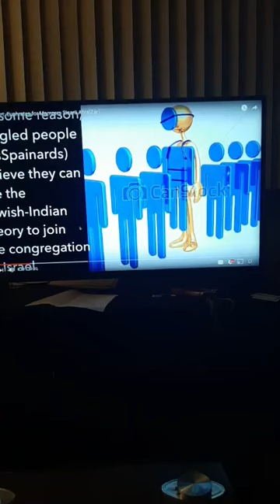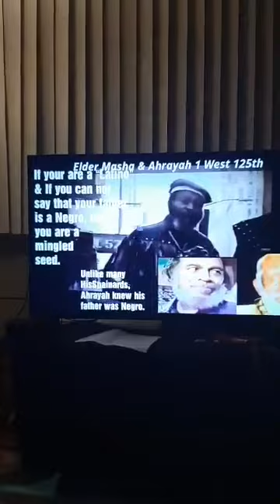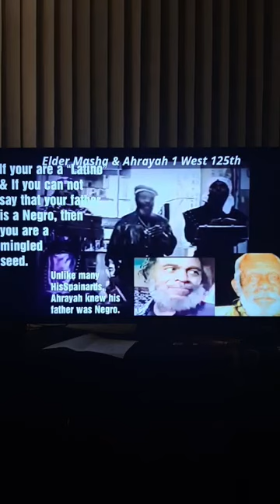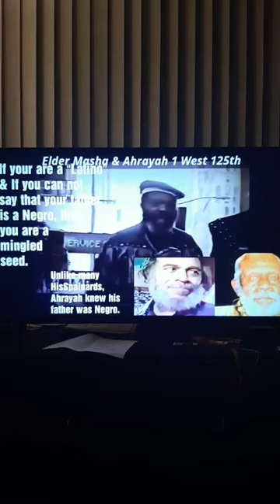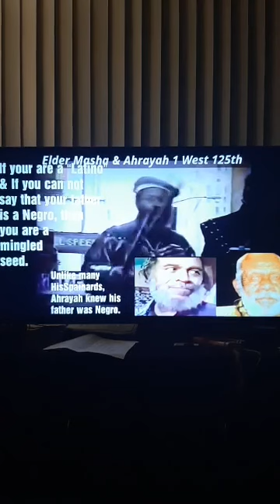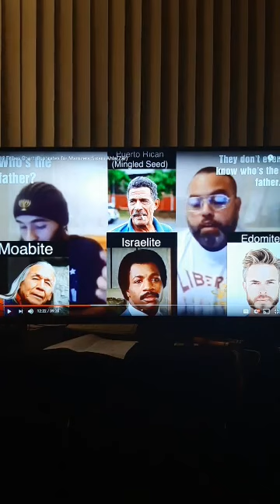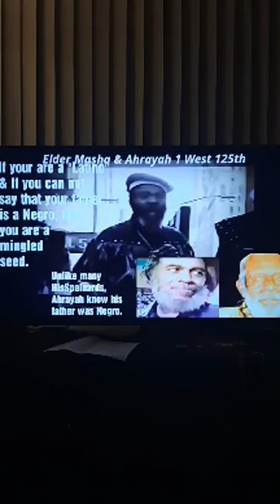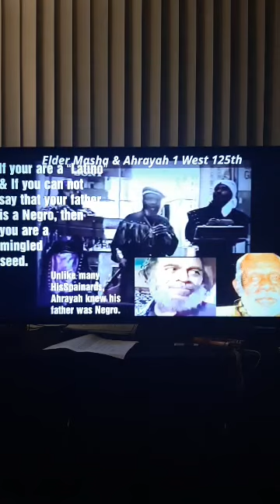1West original Elders how they felt about the so called Northern kingdom